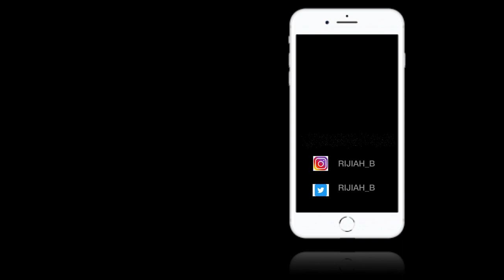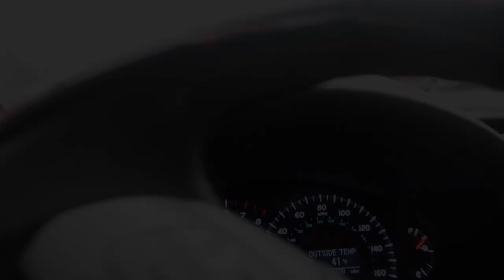NEW YEARS EVE 2020